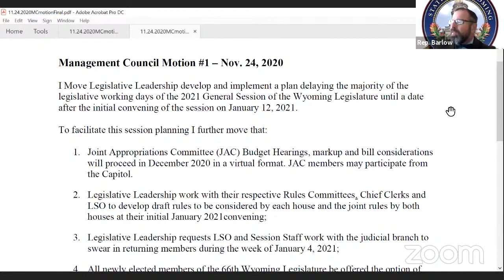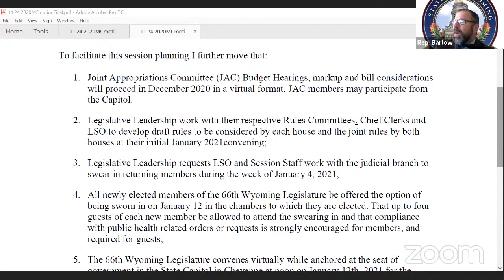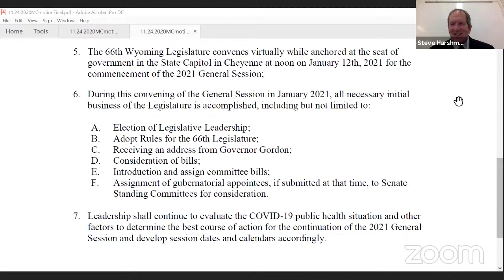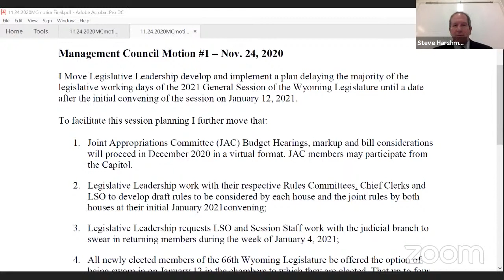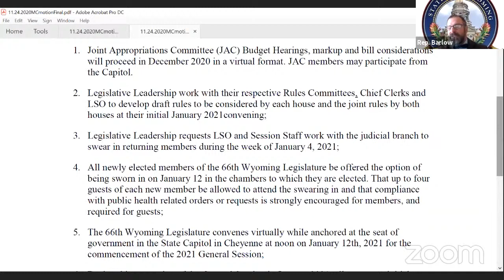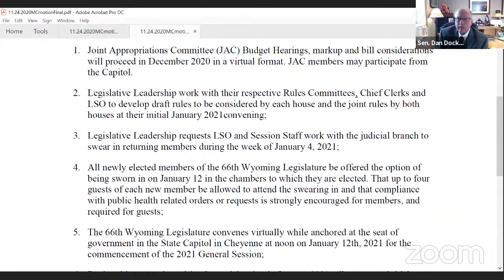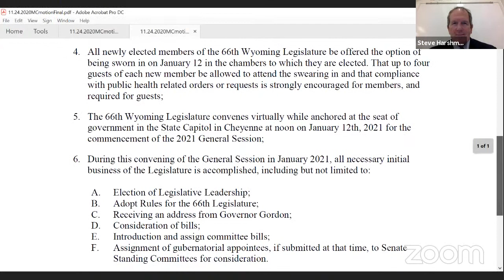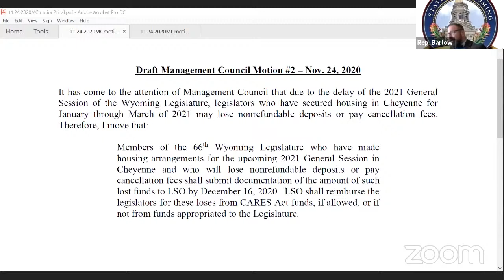Management Council Meeting, November 24, 2020